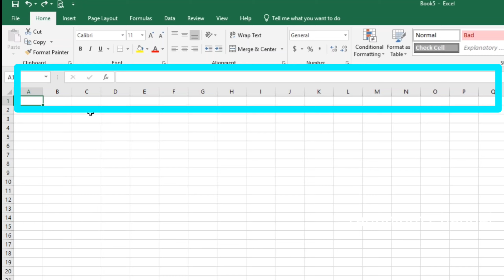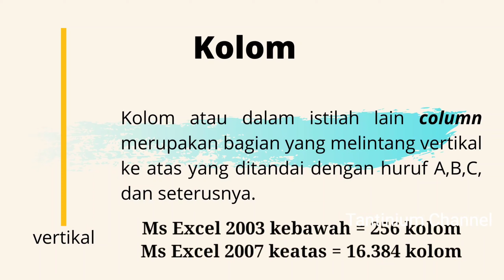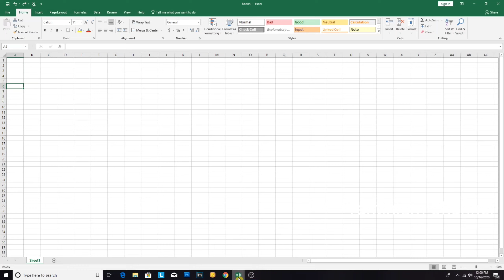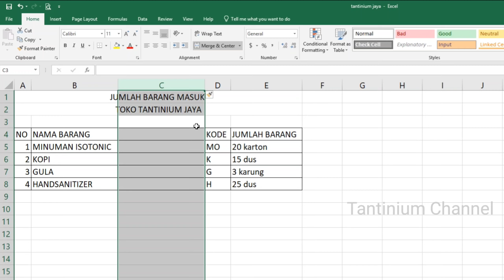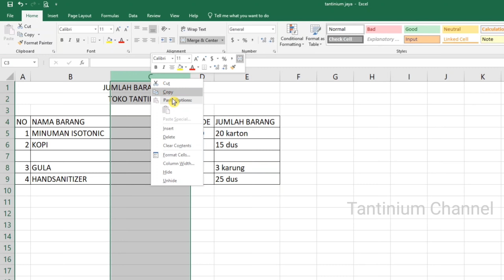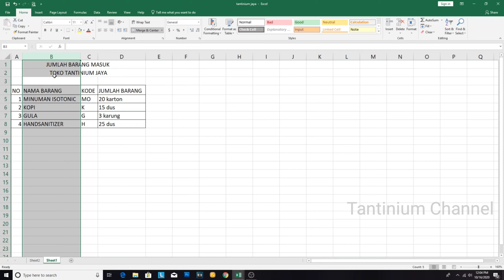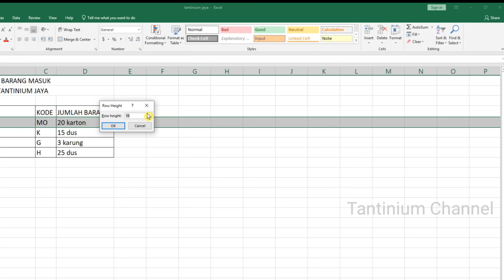Cara Mudah Menambahkan Mengurangi serta Mengatur Ukuran Baris dan Kolom Tabel pada Microsoft Excel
Silahkan simak pembahasan video tutorial cara Membuat Ukuran Baris Dan Kolom Excel di tabel Sama Besar sampai selesai agar tidak gagal paham. Tak hanya itu, ada cara untuk menambahkan dan mengurangi baris dan kolom tabel pada Microsoft Excel.

Warm regard,
tantinium